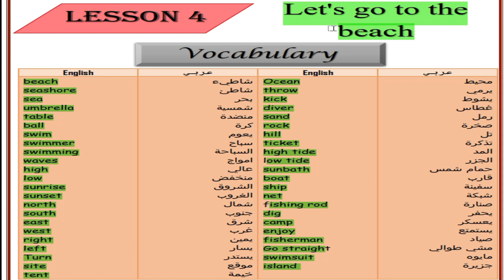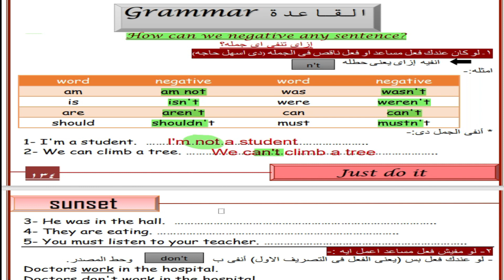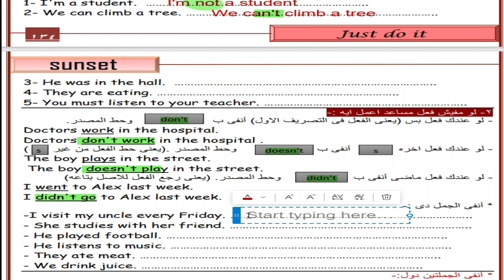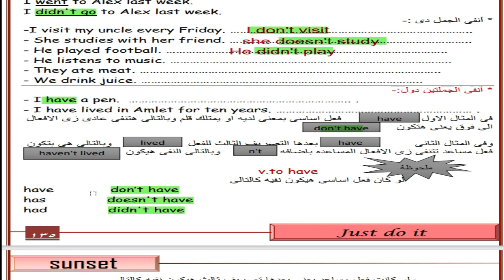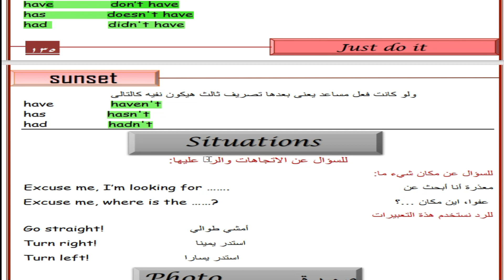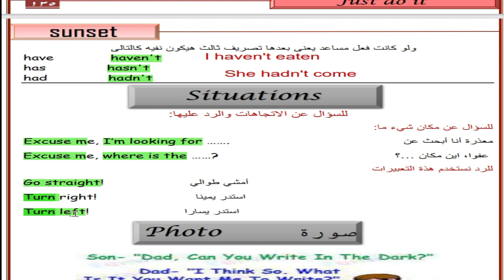كورس تاسيس انجليزي ابتدائى اعدادي ثانوى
تأسيس انجليزي من الصفر للاطفال كورس تاسيس انجليزي ابتدائى اعدادي ثانوى
عادل بسيونى
كورس تاسيس ابتدائيى اعدادى ثانوى لغة انجليزية
عادل بسيونى
كورس تاسيس مبسط للمرحلة الاعدادية و الثانوية
عادل بسيونى
كورس انجليزي تاهيلي ابتدائى اعدادي ثانوى
عادل بسيونى
افضل كورس انجليزي تاهيلي للمرحلة الابتدائية و الاعدادية و الثانوية
كورس مهارات اللغة الانجليزية
كورس_انجليزى_المرحلة_الإعدادية كورس_تأسيس_إنجليزى كورس تأسيس إنجليزى ابتدائى اعدادي ثانوى (1)
عادل بسيونى
افضل طريقة لتعليم الاطفال اللغة الانجليزية
كورس تاسيس من الصفر لغه انجليزيه للاطفال
تاسيس انجلش
تعلم الحروف الانجليزية واصواتها
تعلم نطق الحروف
تعلم اصوات الحروف
 كيف اعلم طفلي اللغة الانجليزية
 كيفية تاسيس طفل في اللغة الانجليزية
 طرق تدريس اللغة الانجليزية للاطفال
 كيف اجعل ابنى اقوى في اللغة الانجليزية
كورس تأسيس للاطفال  افضل طريقة لتعليم الاطفال اللغة الانجليزية
تاسيس انجلش
أغنية الصوتيات للأطفال (الفيديو الرسمي) أغنية الأبجدية | أصوات الحروف | التوقيع للاطفال
 تعلم أصوات الحروف الأبجدية الإنجليزية مع لغة الإشارة والصوتيات وصور كل حرف وصوتها ، ولغة الإشارة الأمريكية ، و ASL للرضع والأطفال الصغار ، وغناء الأصوات الأبجدية مع Miss Patty ، وتعلم الصوتيات ، وتعلم الحروف الأبجدية الإنجليزية.
عرفنا صوت الحرف هناخد بعدها ايه - خطوات تأسيس الطفل في اللغة الإنجليزية .
جولى
فونكس
فوناتكس
انجليش
انجليزى
تعليم,دروس
كورس تأسيس مهارات اللغة الانجليزية
كورس,تعلم,منزل,بيت,اطفال
صوتيات,لغة,انجليزية
مايند,كورسات
تحدث,استماع
حضانة,كى جى
تأسيس انجليزي
تأسيس انجليزي من الصفر
تأسيس لغه انجليزيه
تأسيس قواعد اللغة الانجليزية
تأسيس قواعد انجليزي من الصفر
تأسيس طفل بالانجليزي
تأسيس جرامر
تأسيس جرامر للاطفال
تأسيس بالانجليزي
تأسيس انجليزي من الصفر للاطفال
تأسيس الانجليزي من الصفر
تأسيس انجليزي للاطفال
مستر انجليزى
تعليم انجليزي للمبتدئين
تعليم انجليزي من الصفر
,تعليم انجليزي للاطفال
تعليم انجليزي محادثات,تعليم انجليزي كبار
تعليم انجليزي قواعد
افضل قناة تعليم انجليزي للاطفالعادل بسيونى   مستر   adel
تعلم مهارات يومية بالانجليزية
تحدث الانجليزية
 عادل  مستر انجليزى زاميريكانز
انجليزى للكبار
تعليم انجليزى اولى ابتدائى الترم الثانى
تعليم انجليزى اطفال
هل تعلم انجليزي
تعلم نطق الانجليزي
نتعلم انجليزي
تعلم انجليزي محادثة
تعلم انجليزي من صفر
تعلم انجليزي للمبتدئين
تعلم انجليزي للاطفال الصغار
تعلم انجليزي للكبار
تعلم انجليزي للصغار
تعليم انجليزي للاطفال المبتدئين
هل تعلم انجليزي عربي
اسهل طريقة لتعلم انجليزى